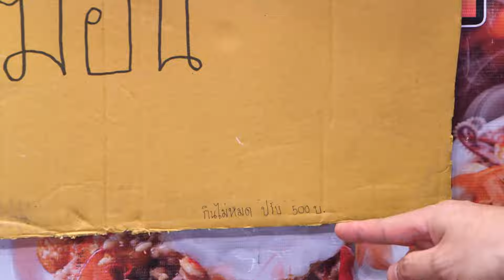เติมไม่อั้น ฟันไม่เลี้ยง | โอมเพี้ยงอาจารย์คง